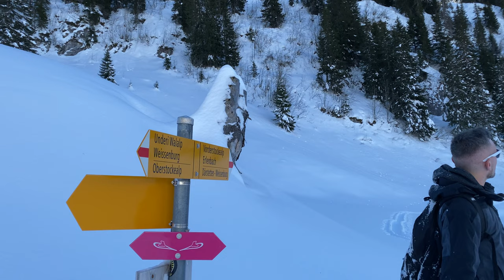Schneeschuhwandern am Stockhorn (Schweiz)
Schneeschuhwandern rund im das Stockhorn (Schweiz): Schnapp Dir ein paar Schneeschuhe und unternehme eine Wanderung um den Oberstocksee und den Hinterstocksee am Fusse des Stockhorns.